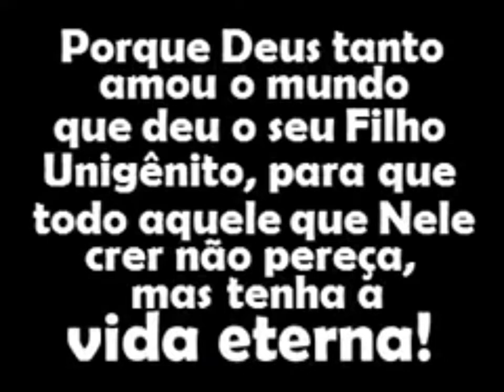O VERDADEIRO SENTIDO DA páscoa jesus.🙏🏾❤